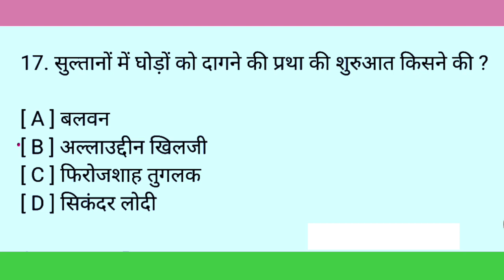सुल्तानों में घोड़ों को दागने की प्रथा की शुरुआत किसने की थी? sultanon mein ghodon ko dagne...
सुल्तानों में घोड़ों को दागने की प्रथा की शुरुआत किसने की थी? sultanon mein ghodon ko dagne ki pratha ki shuruaat kisne ki thi